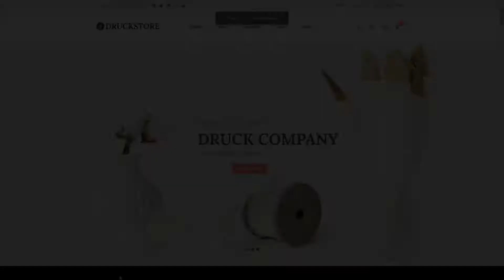Takami - Print shop WooCommerce WordPress Theme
Software Version WordPress 5.2.x, WordPress 5.1.x, WordPress 5.0.x, WordPress 4.9.x, WordPress 4.8.x, WordPress 4.7.x, WordPress 4.6.1

 Columns 4+

 Layout Responsive